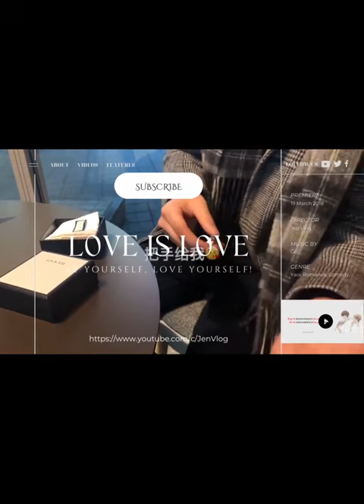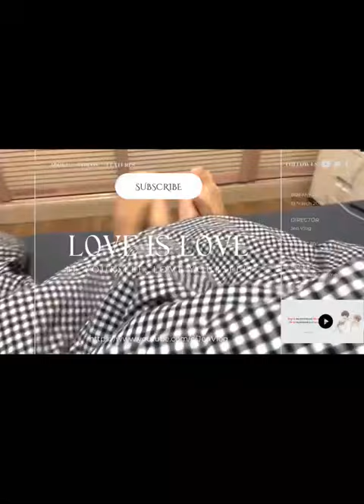[Engsub/BL] While live streaming, Chen Lv remembered that Liu Cong's parents were also watching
Chen Lv/ Trần Luật: @Clv陈律

Jen Vlog